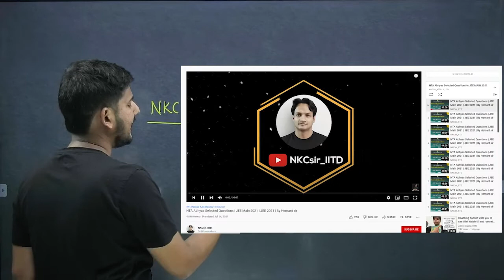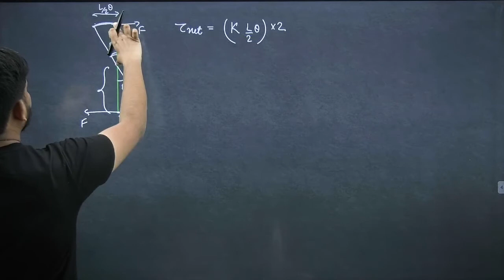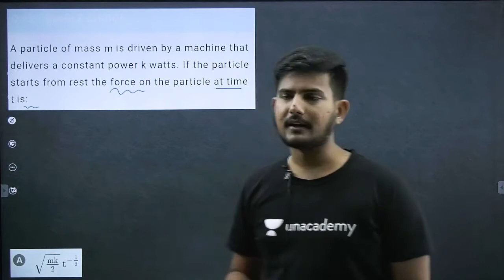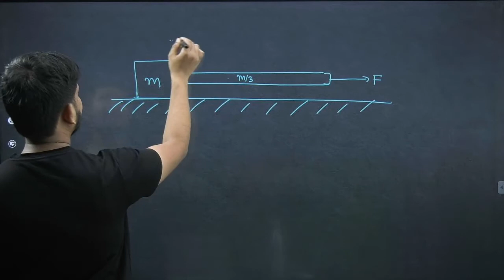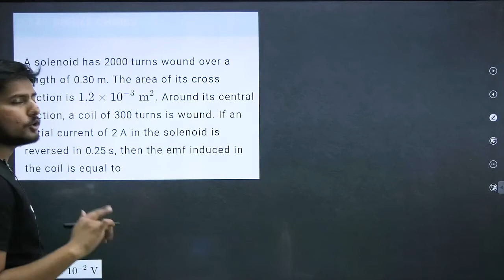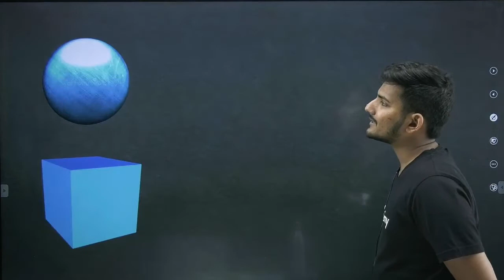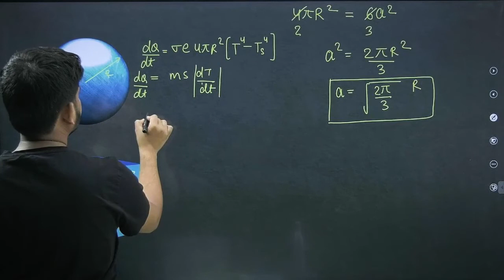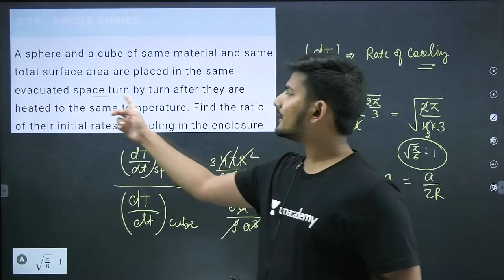NTA Abhyas | JEE 2022 | JEE Main | IIT JEE | Hemant Sir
1. Learn from your favorite educators and toppers
2. Dedicated DOUBT sessions
3. One Subscription, Unlimited Access
4. Real-time interaction with Teachers
5. You can ask doubts in the live class
6. Download the videos & watch offline